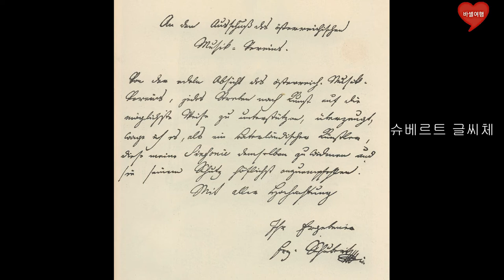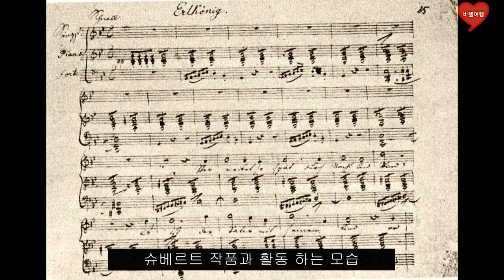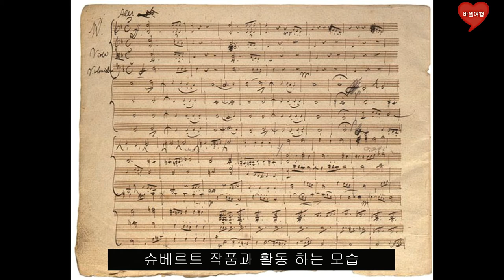음악속이야기 8 슈베르트 인생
불운하게 살았던 프란츠 슈베르트 인생을 만나봅니다